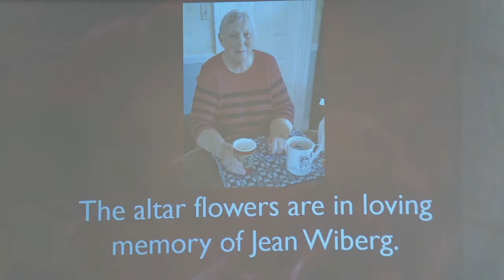North Reading Union Congregational Church Services (03/27/22)